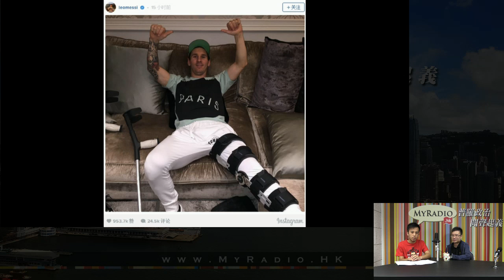熱血大球場 151012 ep522 美斯父子逃稅風波 肖像權一事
熱血大球場  151012 ep522
主持   防中維  靳
主題   美斯父子逃稅風波 - 肖像權一事
被低估了的rivalry - 美國與墨西哥
歐國外最後兩天看點